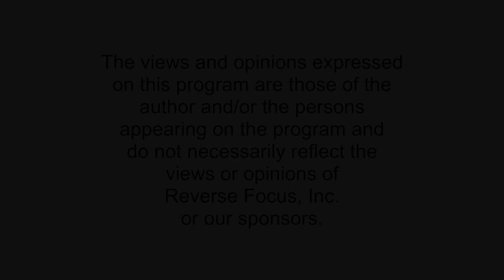Make This One Phone Call! Friday's Food for Thought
Here's one kind of phone call you should be making today.